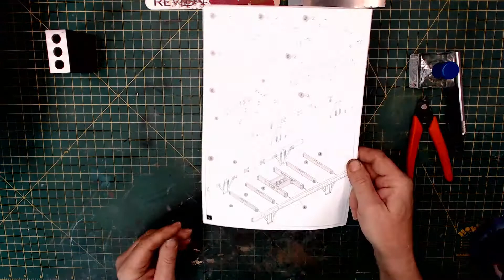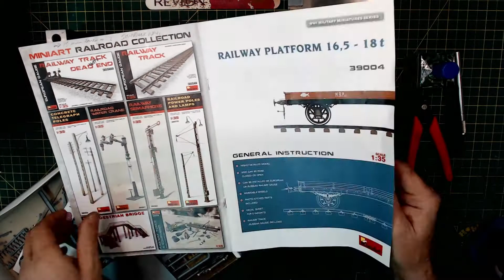Miniart 39004 Flatcar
Real short view of this 1/35 plastic model project